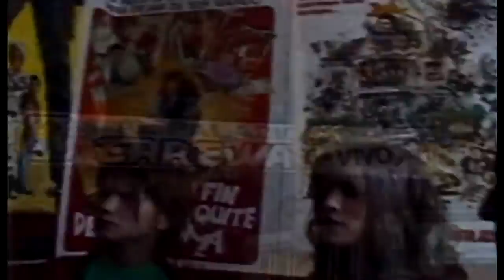Erreway - Vas a salvarte